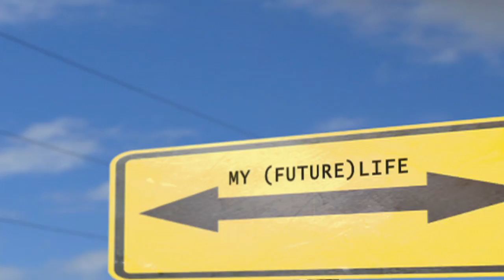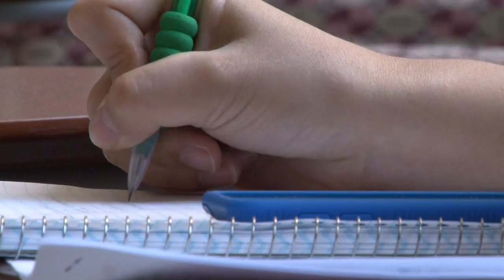My (Future) Life: Plant Pathologist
Plant Pathologist Art Trese